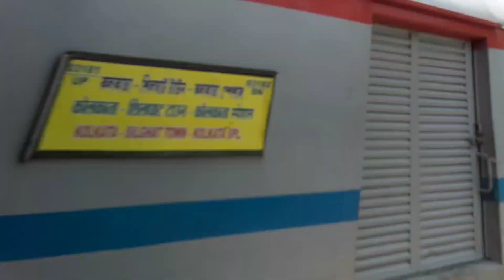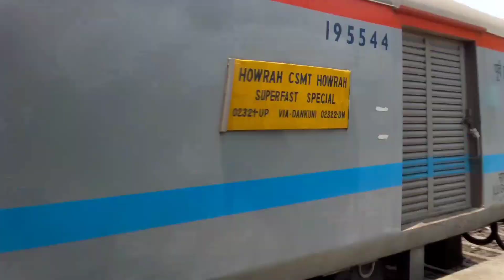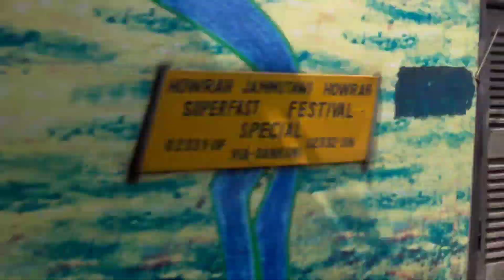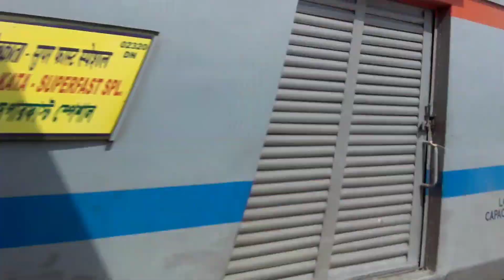[15 IN 1] High Speed DAYLIGHT Trains At Eastern Railways| RAJDHANI - DURONTO - MUMBAI MAIL - HIMGIRI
High Speed DAYLIGHT Trains Action At Eastern Railways | DURONTO, RAJDHANI, JANSHATABDI & More Trains Speedy Action At Howrah ~ Barddhaman Chord Line |

Loco :- WAP7 / WAP5 /

Location